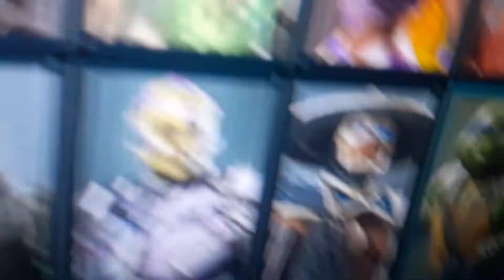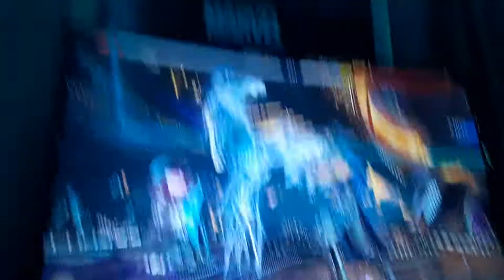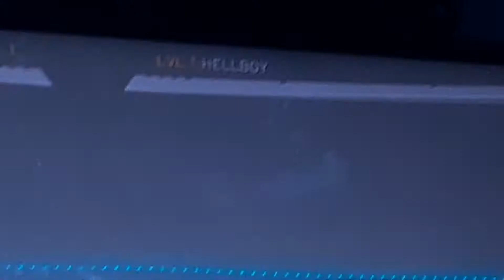Injustice 2 dlcs